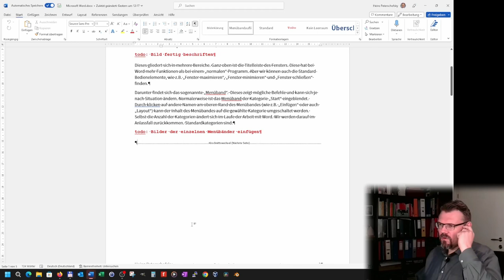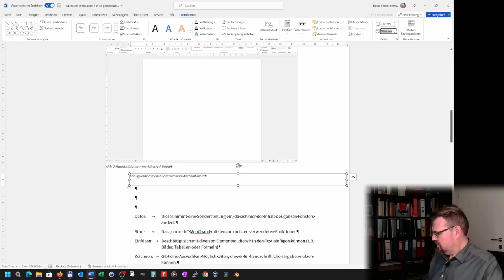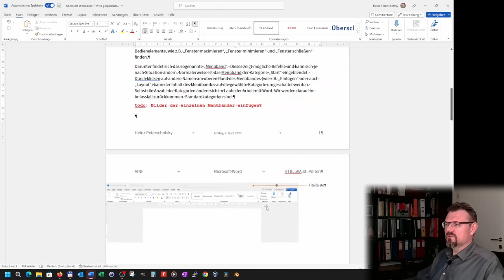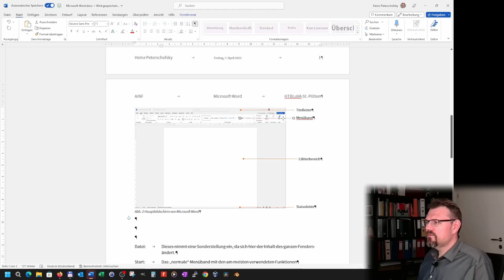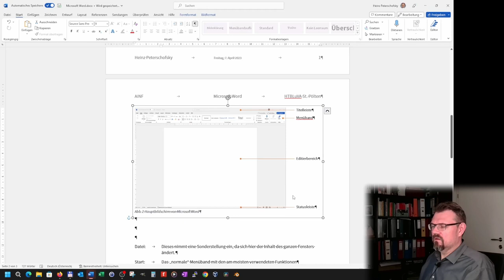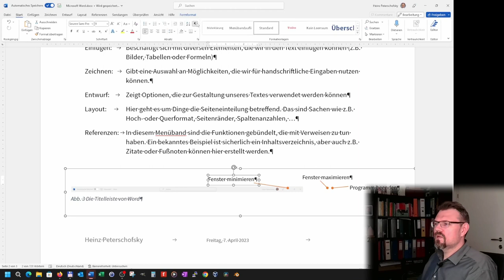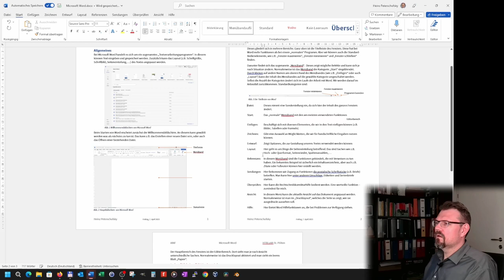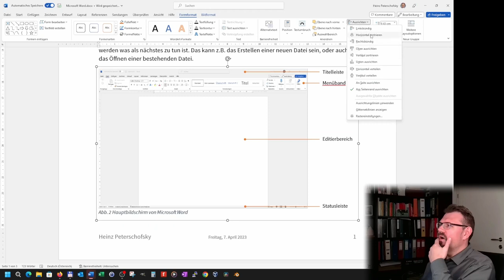Word 12: Bilder bearbeiten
Manchaml will man Bilder verändern. Man kann z.B. Textblöcke, Beschrifutngslinien oder Ählices hinzufügen. Wie das gemacht wird wird hier erklärt.